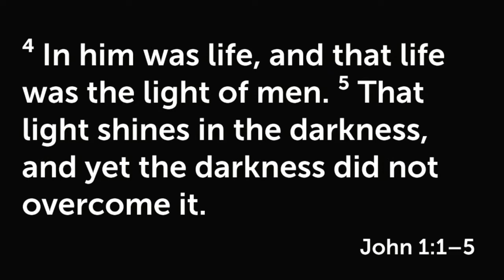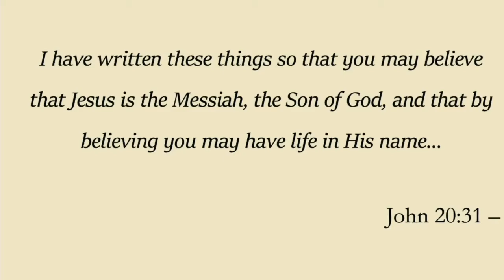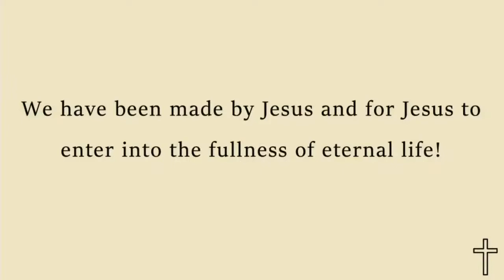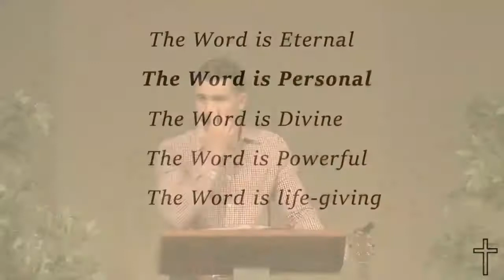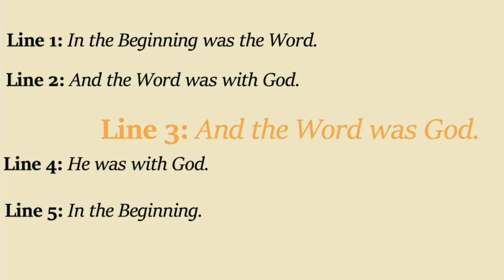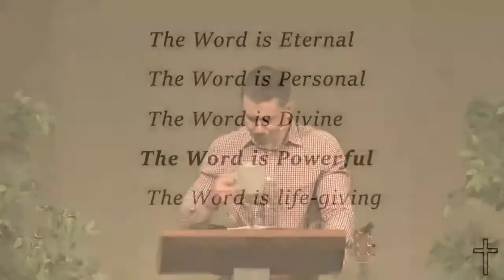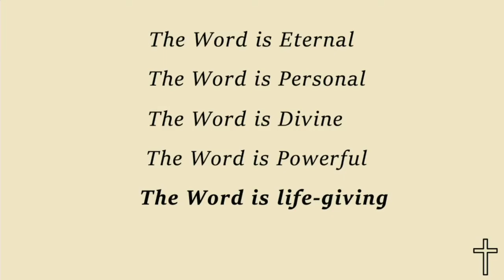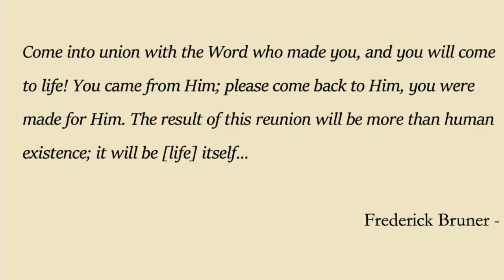The Eternal Word | John 1:1-5 | 7 March, 2021 | Holland Park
The Eternal Word | John 1:1-5 | John: A Divine Invitation into The Fullness of Life | Holland Park